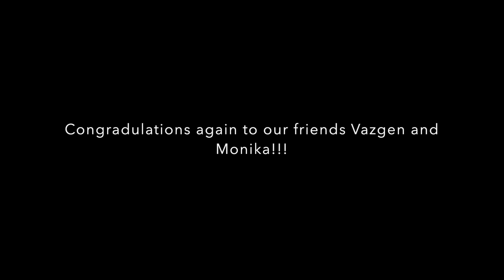The CUTEST proposal at the Venetian Gondola in Las Vegas!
Our whole weekend led up to this proposal! Our friend Vazgen (Vick) proposed to his (now) fiance at the Venice Canals on the Gondolas.